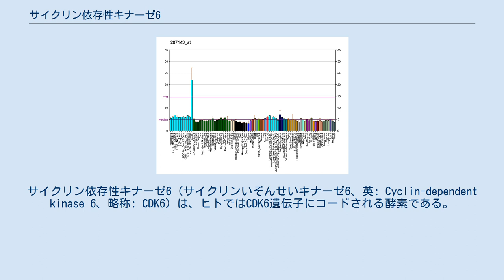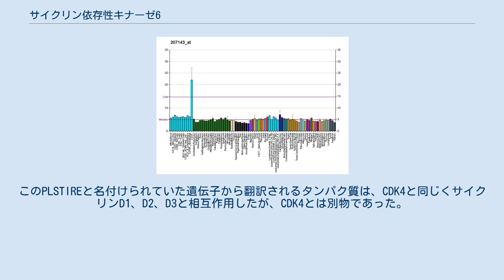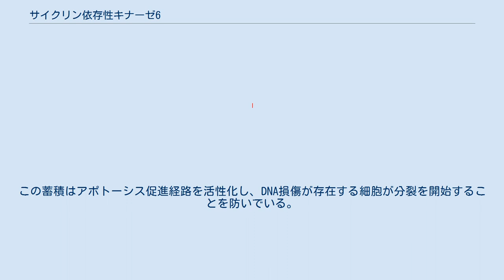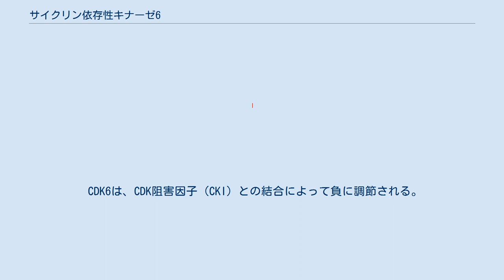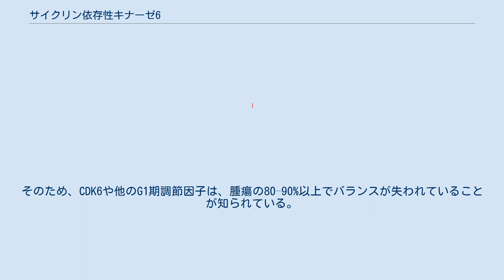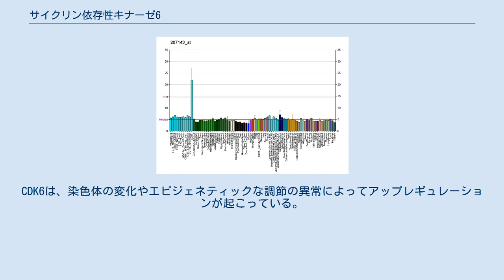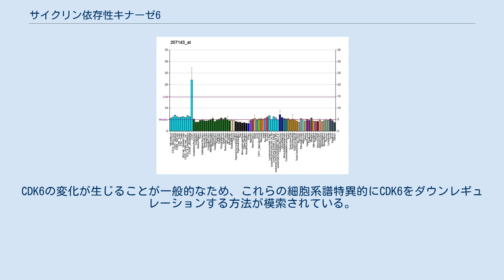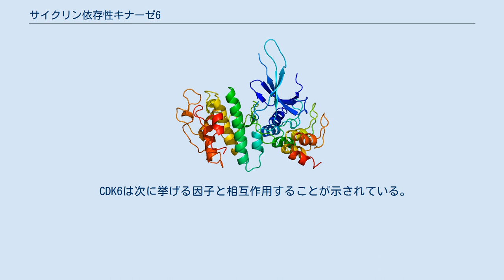サイクリン依存性キナーゼ6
サイクリン依存性キナーゼ6（サイクリンいぞんせいキナーゼ6、英: Cyclin-dependent kinase 6、略称: CDK6）は、ヒトではCDK6遺伝子にコードされる酵素である。
この遺伝子によってコードされるタンパク質はサイクリン依存性キナーゼ（CDK）ファミリーのメンバーであり、サイクリン（サイクリンD）やサイクリン依存性キナーゼ阻害因子によって調節される。
CDKファミリーのメンバーは、出芽酵母Saccharomyces cerevisiaeのcdc28、分裂酵母Schizosaccharomyces pombeのcdc2の遺伝子産物と高度に類似している。
 CDK6はサイクリン/CDK複合体の触媒サブユニットとして機能し、細胞周期のG1期ならびにG1/S期の移行に重要である。
サイクリンDはキナーゼの活性化を行うサブユニットである。
このキナーゼの活性はG1期に最初に出現し、D型サイクリンなどの調節サブユニットやINK4ファミリーのCDK阻害因子によって制御される。
このキナーゼは、CDK4と同様にがん抑制因子であるRbタンパク質をリン酸化して調節するため、がんの発生に重要なタンパク質となっている。
 CDK6はCDKファミリーのなかでも特にCDK4と類似している。
CDKファミリーは真核生物に保存されているが、CDK4/6は後生動物のみで保存されている。
ヒトのCDK6遺伝子は7番染色体に位置している。
遺伝子は231,706塩基対にわたり、326アミノ酸からなるタンパク質をコードしている。
この遺伝子の発現の変化は複数種のがんで観察されている。
このタンパク質には、ATP結合ポケット、阻害または活性化リン酸化部位、PSTAIRE様サイクリン結合ドメイン、活性化Tループモチーフが存在する。
サイクリンがPSTAIREヘリックスに結合すると、CDK6タンパク質のコンフォメーションが変化してリン酸化モチーフが露出する。
CDK6は細胞質にも核にも存在するが、活性型の複合体は増殖中の細胞の核に存在している。
 1994年にMatthew MeyersonとEd Harlowは、CDK4ときわめて類似した遺伝子の産物について研究を行った。
このPLSTIREと名付けられていた遺伝子から翻訳されるタンパク質は、CDK4と同じくサイクリンD1、D2、D3と相互作用したが、CDK4とは別物であった。
その後、このタンパク質はCDK6へと改名された。
哺乳類細胞では、CDK6はG1期の初期にサイクリンD1、D2、D3との相互作用を介して細胞周期の進行を活性化する。
この酵素によって遺伝子発現には多くの変化が生じる。
サイクリンDと複合体を形成した後、CDK6はRbタンパク質をリン酸化する。
このリン酸化の後、Rbタンパク質は結合パートナーの転写活性化因子E2Fを解離し、解離したE2FはDNA複製に関与する遺伝子群を活性化する。
CDK6複合体は、分裂促進因子や成長因子といった外部シグナルに依存したG1期の初期から、その後の非依存的な段階への切り替えのポイント（R点）の保証を行っている。
 CDK6はG1期からS期への移行の制御に重要である。
しかし近年、全ての細胞種の増殖にCDK6の存在が必要不可欠なわけではないという証拠が得られている。
CDK6の役割の重要性は細胞種によって異なる可能性があり、CDK4やCDK2がその役割を補償して機能している可能性がある。
 CDK6のノックアウトマウスでは造血機能不全となるが、他の組織は正常に発生する。
このことは、血液の構成要素の発生においてはCDK6にさらなる役割が存在していることを示唆している。
CDK6にはキナーゼ活性と関係のない他の機能も存在する。
例えば、CDK6はT細胞の分化に関与しており、分化の阻害因子として機能する。
CDK6とCDK4には71%のアミノ酸同一性があるが、この役割はCDK6に特有のものである。
また、CDK6は他の細胞系譜の発生にも重要であることが判明している。
CDK6はアストロサイトの形態変化や、他の幹細胞の発生にも関与している。
 CDK6にはCDK4とは異なる重要な役割が存在し、p53やp130といったアポトーシスに関与するタンパク質の蓄積に関与している。
この蓄積はアポトーシス促進経路を活性化し、DNA損傷が存在する細胞が分裂を開始することを防いでいる。
 CDK6は細胞の代謝制御にも関与している。
CDK6とCDK4の阻害によって、ペントー...